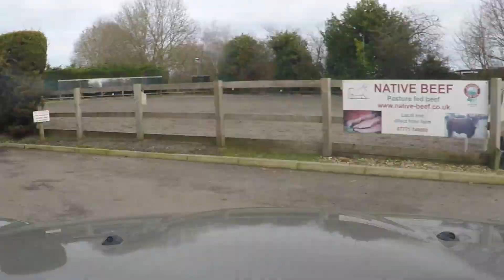Converting a classic Mini to electric power: Part 1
Sustainability has always been hugely important to us. Our goal is ambitious but simple: to operate the world's first-ever commercial fleet of zero-emission classic cars.
We have partnered with classic car restoration specialists Classic Dreamworks and electric classic car conversion specialists Electrogenic and chosen our 1994 Mini Cooper, Rosie, to be the first in our fleet to be converted to 100% electric!
Tom and Rob headed over to the scBC HQ to get Rosie loaded up and onto a trailer to start her journey. The first stop is Classic Dreamworks to have a full-body restoration including; panels to be replaced, removing her old sunroof, interior and engine bay strip down ahead of the conversion. She will be fitted with a brand new sunroof and interior further down the line. The body will then undergo a full re-spray to make her look even better than when she rolled off the production line in 1994.
Don’t forget to keep your eyes peeled for more content and the rest of Rosie’s conversion journey.

smallcarBIGCITY offer Classic Mini Cooper Hire in London for event companies, travel operators, advertising agencies and distinguished private travelers.

Classic Car Hire – Advertising Solutions, Props for Television and Film, Wedding Car Hire, Classic Car Event Hire, Self Drive Hire

Bespoke Sightseeing Experiences

Group Events – Treasure Hunts, Corporate Entertainment, Stag & Hen Dos

Travel / Event Concierge / DMC Support – We organise events, flights, accommodation and activities throughout the UK.

OUR REPUTATION…
45,000 happy customers. Listed the No.1 Greatest Thing To Do In London by Time Out Magazine. No.2 in UK Travellers Choice Awards. Fully accredited Virtuoso Partner through ‘The Accomplished Travel New York’. Certificate of Excellence by TripAdvisor. Mentored with Richard Branson and Peter Jones. We were the face of Start Up Britain and Make Your Mark Ambassadors. Visit London and London & Partners partner.